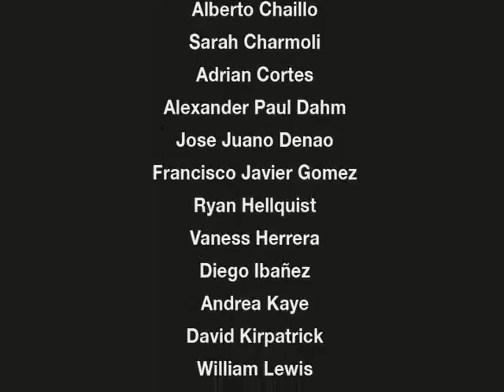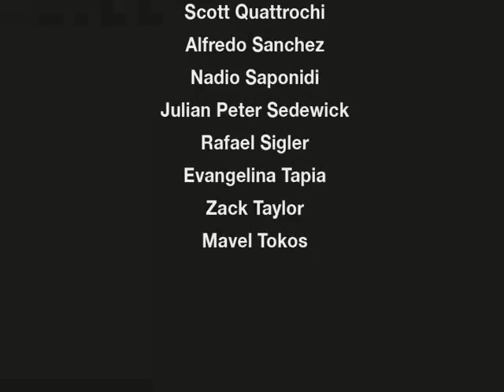Se Dio Vuelta La Tortilla Part 2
Advertising from a different perspective.